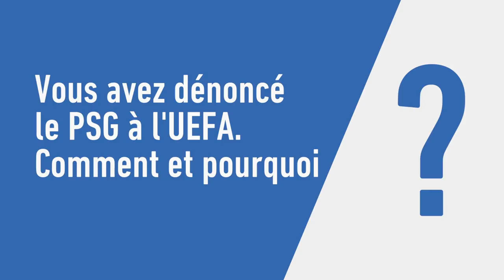Tebas «Un club qui a triché ne devrait pas disputer de Coupe d'Europe» - Foot - C1 - PSG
Javier Tebas, le président de la Ligue espagnole, estime que le PSG surévalue ses contrats avec des sociétés d'origine qatarienne et devrait être exclu de la Ligue des champions.